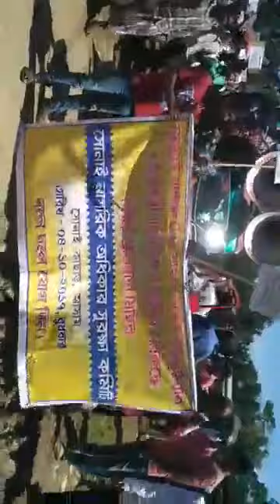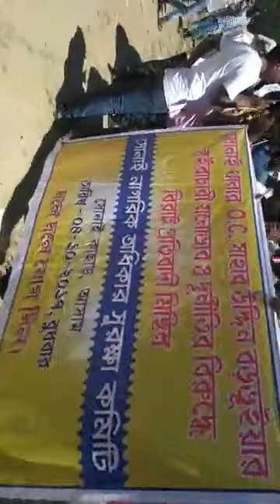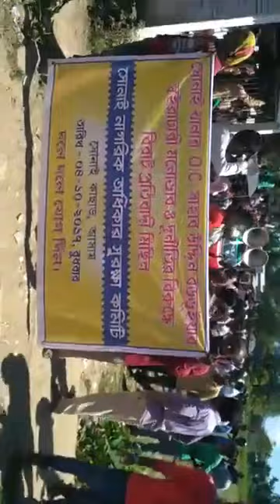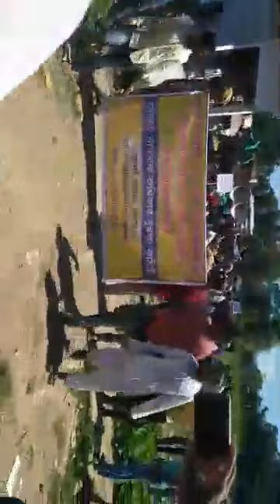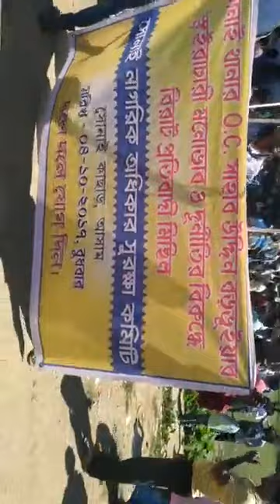Sonai Gono andulon Moha Mishil